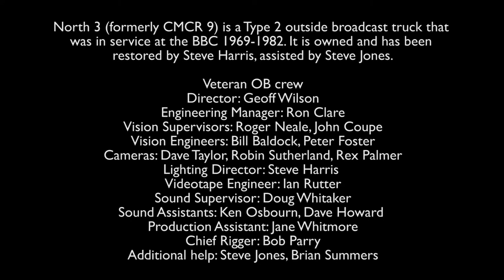outsidebroadcast rigging bitesize19 briefingcommentator